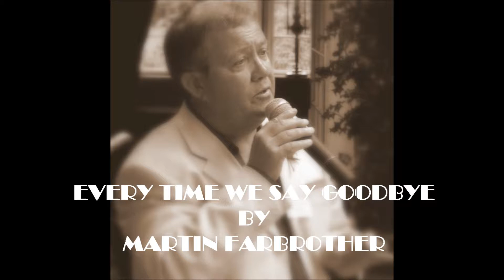Every time we say goodbye by Martin Farbrother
"Ev'ry Time We Say Goodbye" is a song with lyrics and music by Cole Porter and published by Chappell & Company. It was introduced in 1944 in Billy Rose's musical revue, Seven Lively Arts.
 In the phrase "change from major to minor", Porter begins with an A♭ major chord and ends with an A♭ minor one, cleverly matching words and music.
The song has since become a jazz standard after gaining popularity in the late 1950s and early 1960s.  Many artists have replaced the apostrophe in "ev'ry" with an "e".